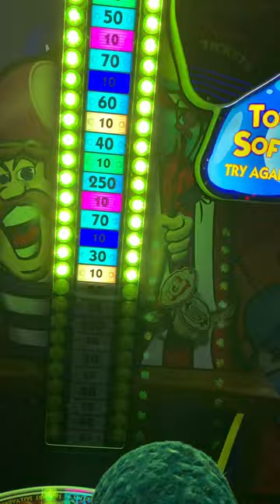Dave & Buster’s - Whack-N-Win Tower! (Round 9) 🎮🕹